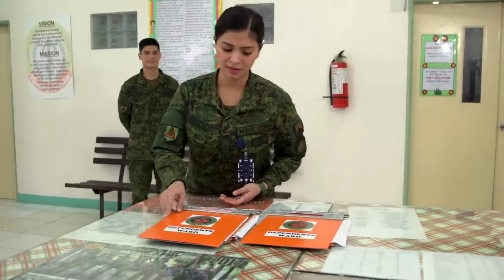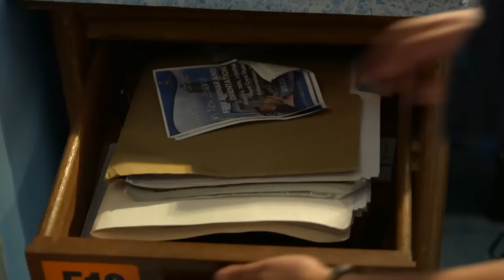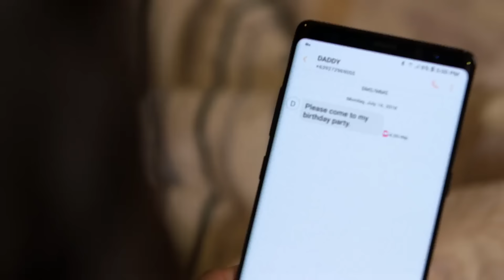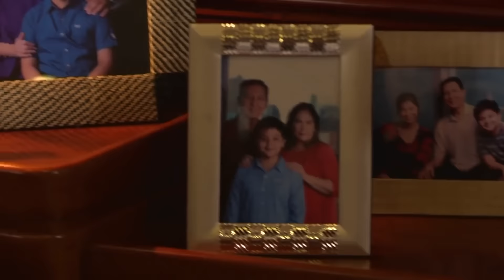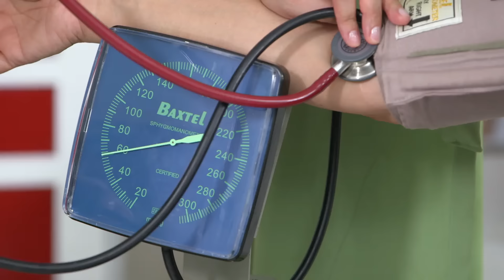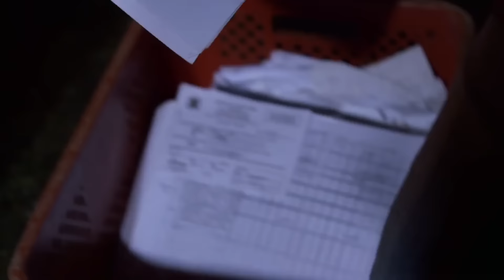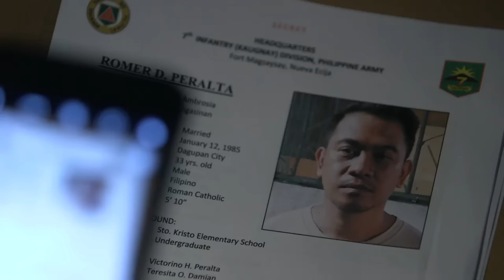Full Episode 5 | The General's Daughter English Dubbed